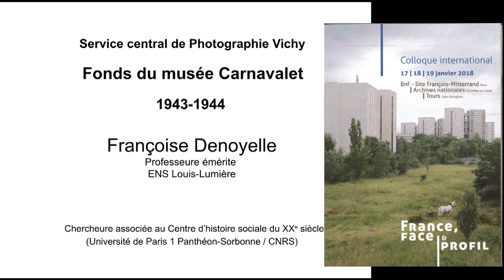Françoise Denoyelle, historienne de la photographie, professeure des Universités émérite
Françoise Denoyelle, historienne de la photographie, professeure des Universités émérite, ENS Louis-Lumière/ CHS XXe siècle

Une image de la France. La France et la Révolution nationale: le fonds de l'ensemble des photographies de propagande diffusées par le Service central photographique depuis Vichy (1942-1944).

Colloque international France, Face et profil
Jeudi 18 janvier 2018 - Archives nationales, Pierrefitte-sur-Seine